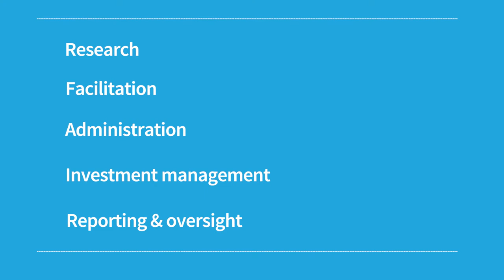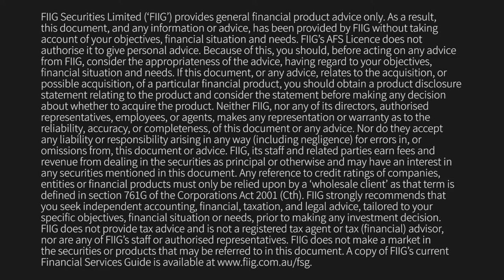Money Market Services Made to Measure